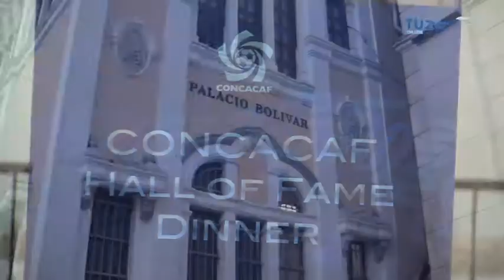Tuzostv : Jesús Martínez, nuevo miembro del Salón de la fama de la CONCACAF.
El jueves 18 de Abril, por la tarde noche en el marco del pre mundial de la categoría Sub 17 que se desarrolla en la ciudad de Panamá, el Presidente del Grupo Pachuca, Lic. Jesús Martínez Patiño fue ingresado al Salón de la Fama de la CONCACAF.